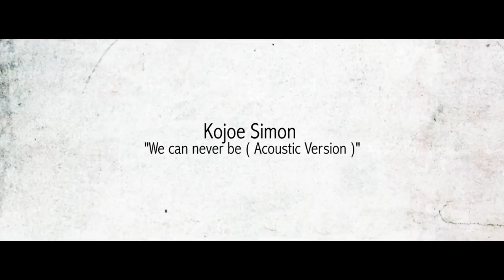Kojoe Simon - We can never be (Acoustic Version) HD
Written & performed by: Kojoe Simon
Guitar/interpreted by: Dominik Reichel
recorded, mixed & mastered by: David Linez